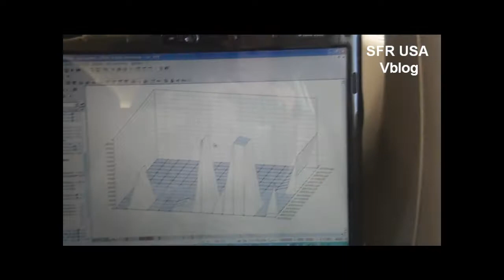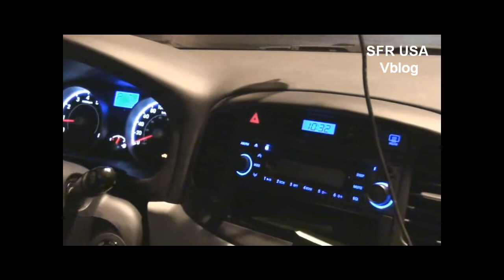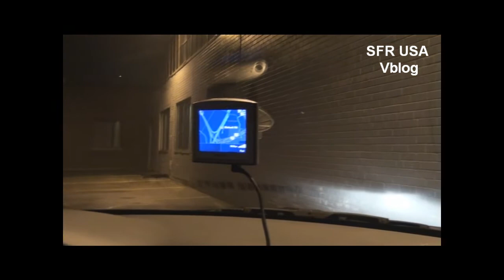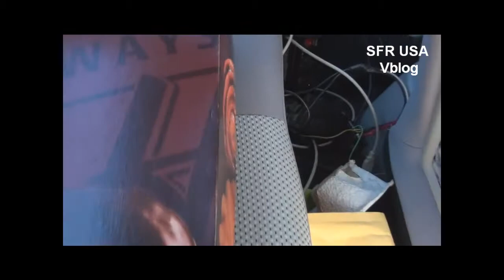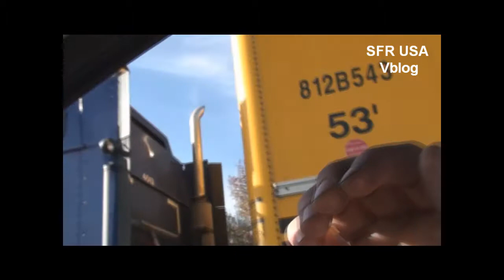SFR Vblog 1 (Toronto)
Visit to T.O for reflash tour...
Sorry, didn't really have time to film @ reflash spots lol